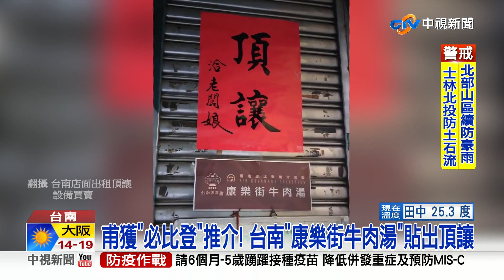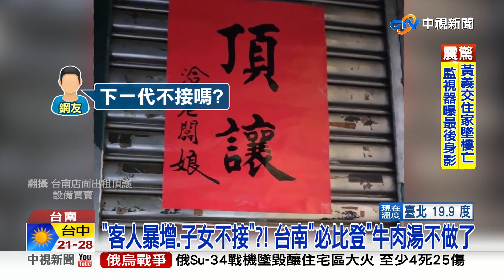驚! 才剛獲"必比登" 台南"康樂街牛肉湯"貼頂讓公告│中視新聞 20221018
台南知名的康樂街牛肉湯，才剛獲得必比登推介，昨天(17)卻貼出頂讓公告，老闆說，自己老了也累了，再加上"必比登"成為他惡夢的開始，客人暴增，忙到不用睡覺，國稅局要求開發票，子女也不接，種種壓力下，乾脆頂讓，但才短短1天，女兒跟媳婦就說願意回來繼承家業，大逆轉。